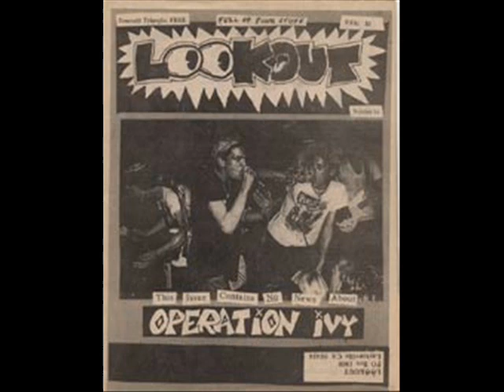Operation Ivy- Bankshot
operation ivy, bankshot, pics, slideshow, punk, ska punk, opivy, bankshot